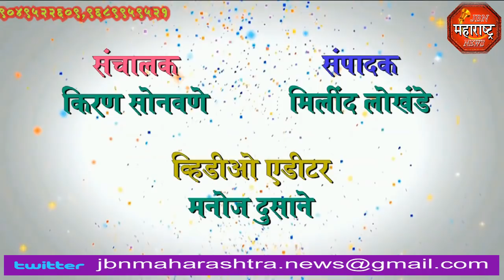jbn maharashtra news jalgaon